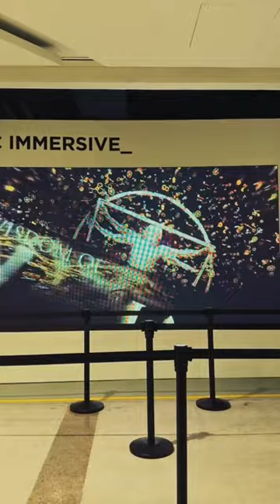Nini Vlog I 📍 Wisdom of Da Vinci @ BGC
This exhibit will let you witness an immersive audiovisual performances that showcases the life and works of Leonardo Da Vinci, all powered by Al.

Really enjoyed the event and huge thanks to ​Tiktok Philippines for inviting us.
If you're looking for a place to go and relax, then you shouldn't miss this so come and visit WisdomofDaVinci at One Bonifacio High Street starting from August 5 Until the whole month of September.